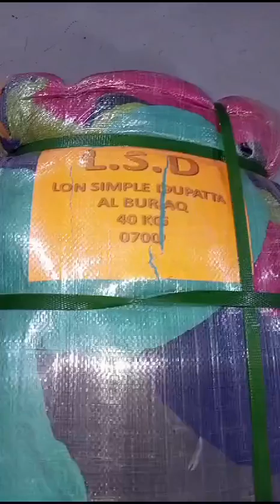لان سادہ دوپٹہ (40 کلو ) بنڈل قیمت : 30000 رابطہ 03456073705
Video from kiya baat hy